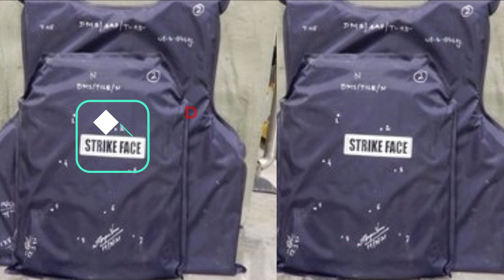World's lightest Bullet Proof Jacket by DRDO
Bullet Proof Jackets for Indian Army

In 2009, Indian Army identified a shortage of 3,53,755 BPJs and procurement overdue from a very long time. 9 years later, a contract for procurement of 1,86,138 BPJs, through the capital route, was concluded with a private firm in April, 2018. The contract was won by SMPP Pvt Ltd, a small Delhi-based company which has a Research and Development Centre in the Okhla Industrial Area. The deal worth ₹ 639 crore. As per the company, these jackets are made up of lightest bullet proof material Boron Carbide Ceramic and meets the Indian Army’s stringent quality standards. In February 2021, Minister of State for Defence, informed Parliament that out of the aforementioned order, 1,00,000 BPJs have been received so far. In May 2021, The Indian Army has projected a requirement of 50,000 new bulletproof jackets (BPJs) for its frontline troops, the procurement process for which is expected to have started.

DRDO lightest BPJ in collaboration with Academia

Addressing to the MSME during the Defence & Technology Expo Empowering MSME in Chennai, the DRDO chief said that DRDO will soon produce the world’s lightest bullet proof fabric in collaboration with academia. DRDO has 10 centre of excellence in R&D which has been renamed to DIA CoE(DRDO, Academia & Industry Centre of excellence). With these syncretic efforts the world’s lightest bullet proof fabric is set to come out of these centres. Industries will join the project from the date of sanction. Earlier it was done in phased manner and industries were brought at later stage.

DRDO’s BPJ

Last year, DRDO has announced to have developed a lightweight Bullet-Proof Jacket (BPJ) with the help of new technology. The jacket has been developed by Kanpur-based Defence Materials and Stores Research and Development Establishment (DMSRDE), a DRDO laboratory. The technology that reduces the weight of the jacket assumes significance as it would enhance the comfort of soldiers while ensuring survivability. The Front Hard Armour Panel (FHAP) of the jacket was tested at Terminal Ballistics Research Laboratory (TBRL), Chandigarh. It has successfully completed the most stringent Indian Army GSQR 1438.

DRDO’s BPJ Specifications

Each gram of weight reduction of the bulletproof jacket is crucial. The indigenous technology reduces the weight of the medium-sized BPJ from 10.4 kg to 9 kg.

The BPJ consists of three parts: Soft Armour Panels (SAPs), Hard Armour Panels (HAPs) and carrier to accommodate SAPs and HAPs.

The Soft Armour Panels provides protection against 9 mm carbine form a distance of 05 meter with Back Face Signature (BFS) less than 25 mm.

All Hard Armour Panels (HAPs) provides protection against 7.62 SLR, AK-47 (MSC) bullets from 10 meter distance while the Front HAP also provides protection against 7.62 SLR, AK-47 (Mild Steel Core & VHSC) bullets.

DRDO’s BPJ has been successfully designed (from ab-initio), fabricated and evaluated in all the three sizes (Small, Medium and Large) meeting all requirements of Indian Army GSQR 1438 and have been successfully evaluated as per GSQR 1438 at TBRL, Chandigarh.

Domestic requirement & Export

India has huge requirement for BPJs not only for armed forces but also for paramilitary forces, state polices and other security agencies. DRDO has also issued Industrial licenses to 15 companies for manufacturing bulletproof jackets having production capacity in the country of over 10 lakh per annum to meet the domestic and export requirement. India currently exports bulletproof jackets to 18 countries.